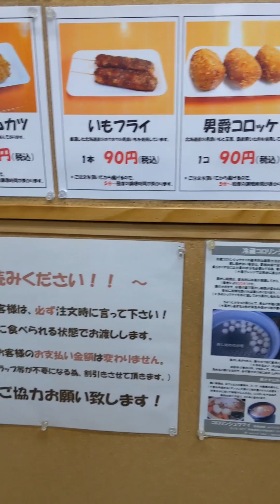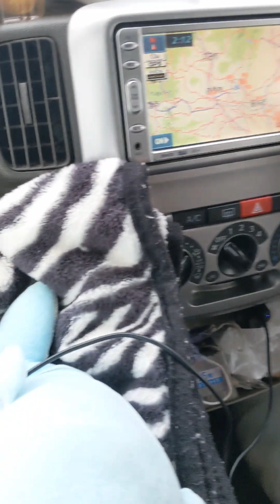🐉桐生名物コロリンシュウマイを食べてみた🐉🐲🐲🐲🐲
おススメ💖